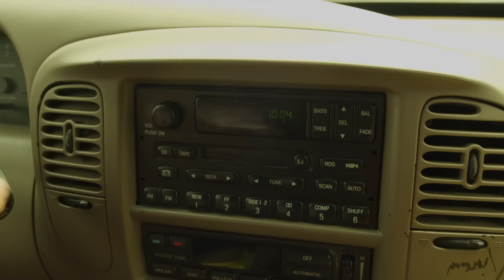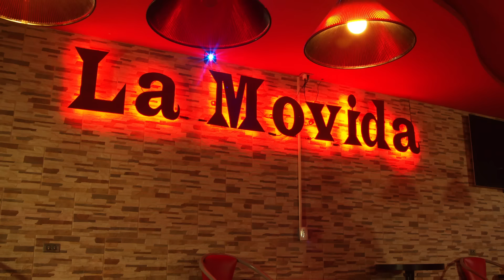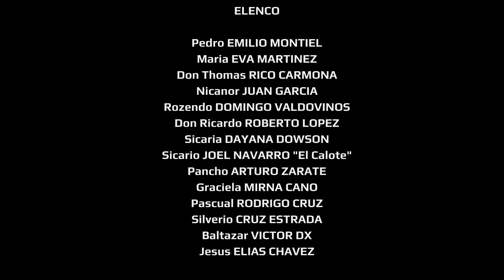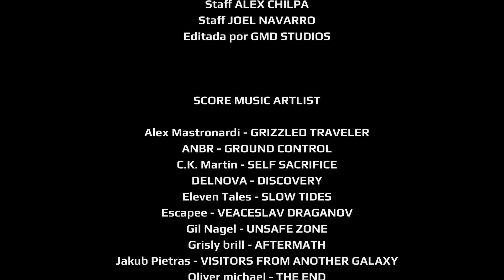MARIA BONITA Película Completa.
Grabada en Tijuana B.C. y sus alrededores, MARIA BONITA con las actuaciones de Emilio Montiel, Eva Martínez, Rico Carmona, Juan García y un gran elenco. Dirección y Fotografía Javier Cruz Osorio, productor Emilio Montiel.

Esta película como todas las demás que hemos producido se han grabado con un crew profesional. Las armas, sangre y maquillaje es de utilitaria y efectos especiales. Ninguna persona o animal fueron lastimados durante la filmación de esta película.

MUCHISIMAS GRACIAS
ATENTAMENTE